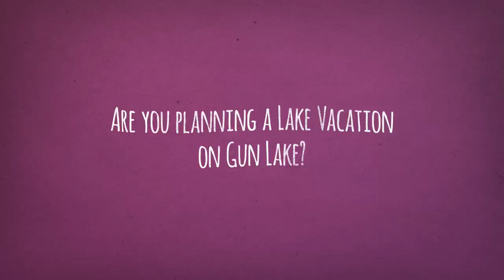Gun Lake Vacation